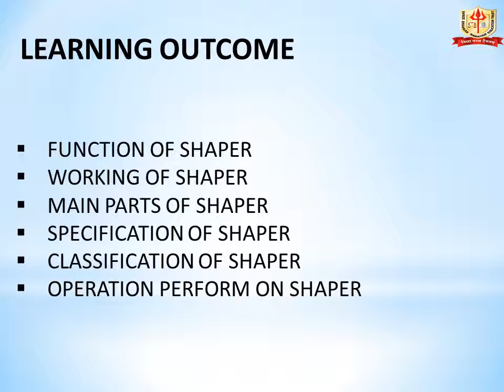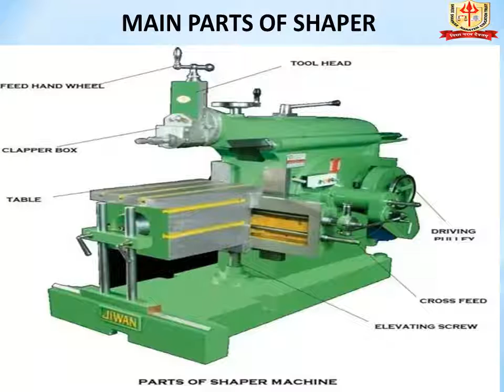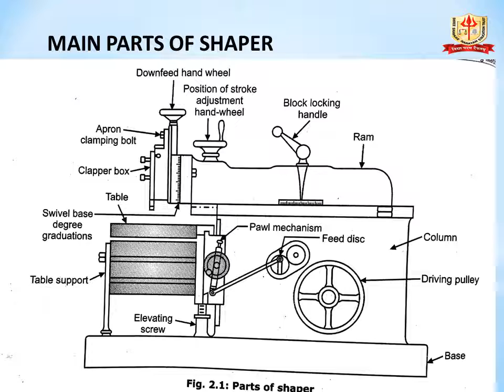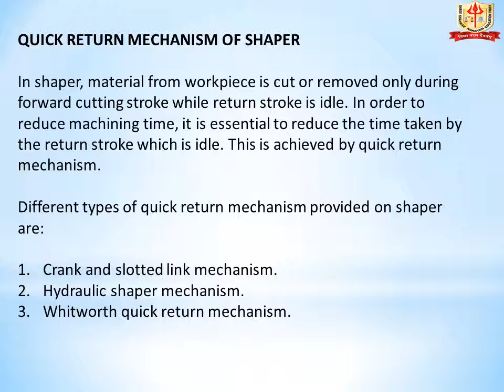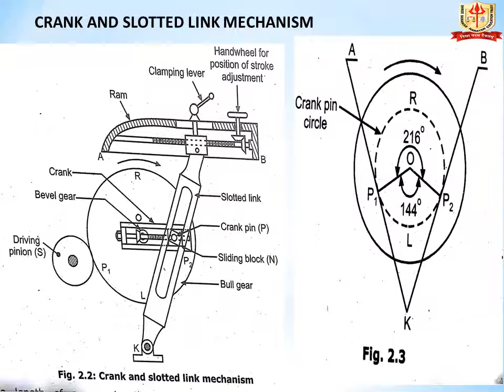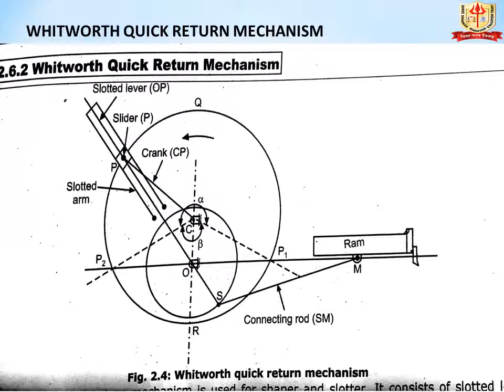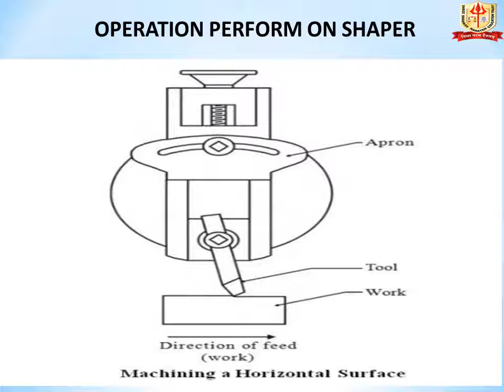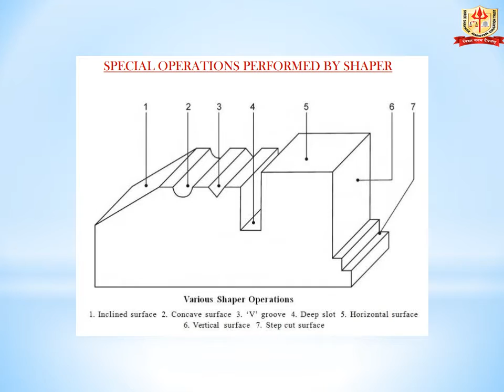chapter 2nd 1 part